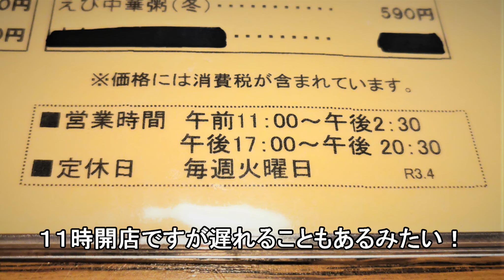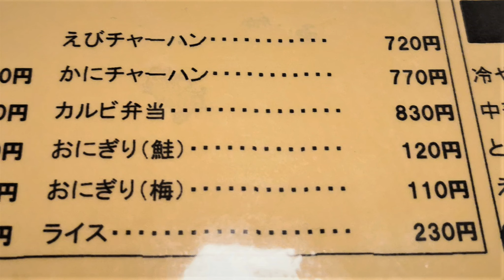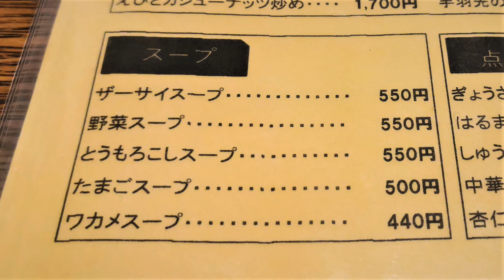これぞ、町中華！龍松閣【青森県東津軽郡平内町】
今回は東津軽郡平内町小湊にある町中華の老舗、龍松閣さんにおじゃましました＾＾
カルビ冷麺も餃子もメチャおいしかったです！

龍松閣
住所 青森県東津軽郡平内町小湊下タ田1-2